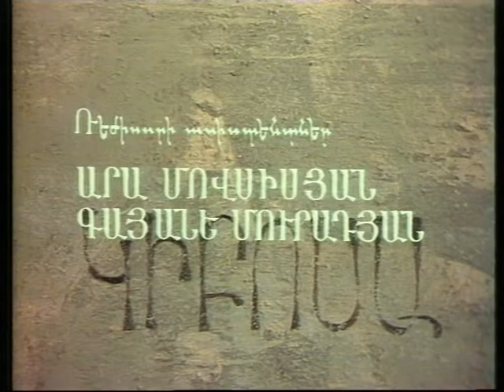Կարլեն Վարժապետյան. «Կիբոսա. 7-րդ դար»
Ռեժիսոր՝ Կարլեն Վարժապետյան
Սցենարի հեղինակ՝ Հայկ Վարդանյան
Գլխ. օպերատոր՝ Ֆրունզե Մկրտչյան
Նկարիչ՝ Գաստելլո Գասպարյան
Խմբագիր՝ Մարուսյա Մարտիրոսյան
Գլխ. դերերում՝ Հակոբ Ազիզյան, Վլադիմիր Մսրյան, Կարեն Ջանիբեկյան, Անահիտ Թոփչյան, Արմեն Սանթրոսյան, Վիգեն Ստեփանյան:
1984 թ. Երևան: